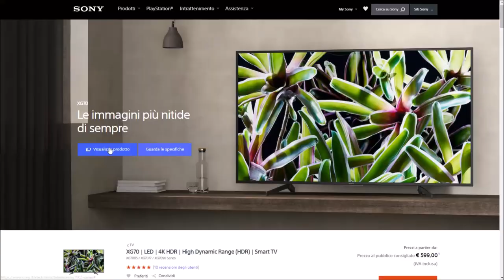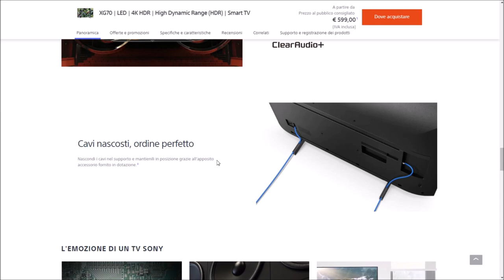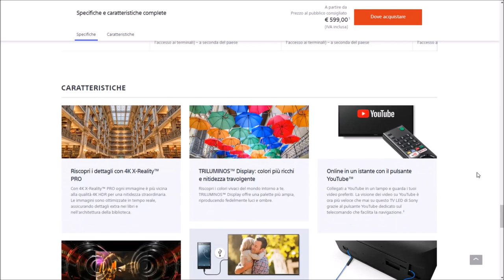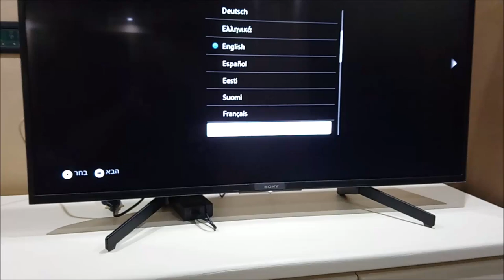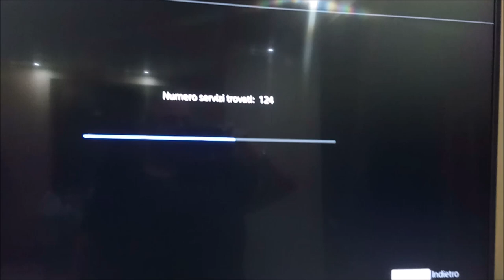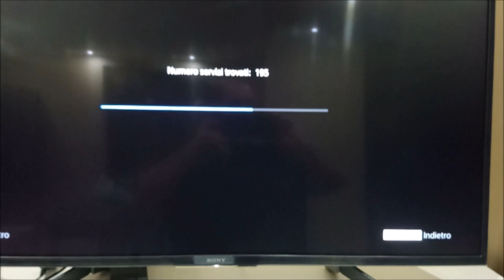Smart tv sony 43 pollici inch Sony Bravia 43XG70